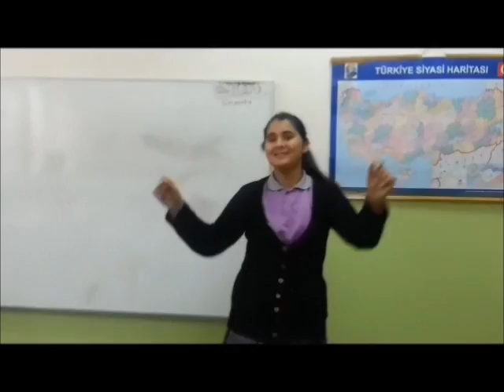Çeştepe Atatürk Ortaokulu Muallim Klibi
Öğretmenler günü için hazırladığımız video